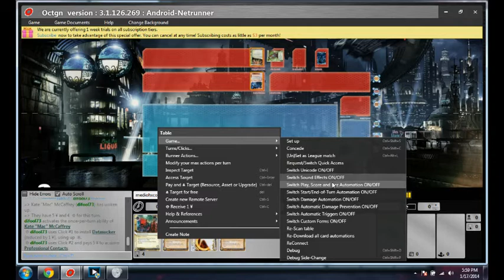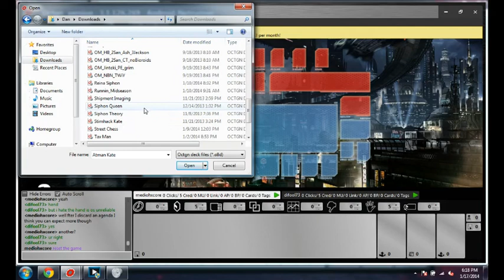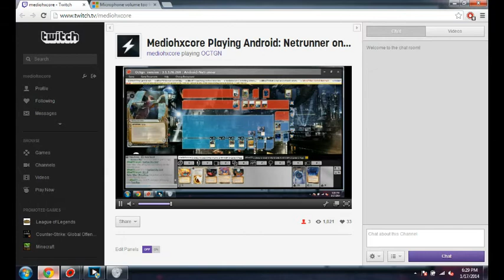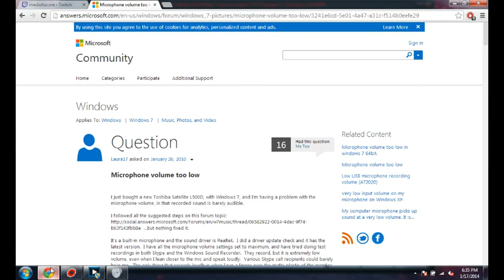Android: Netrunner NBN Tax Man vs Kate Parasite w/Link Double Feature